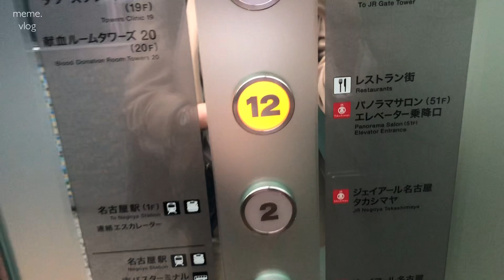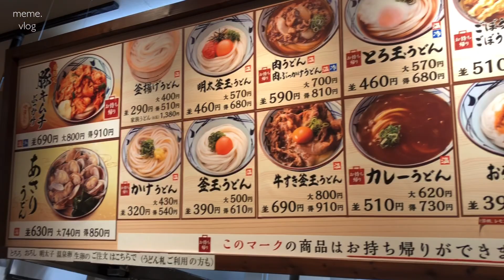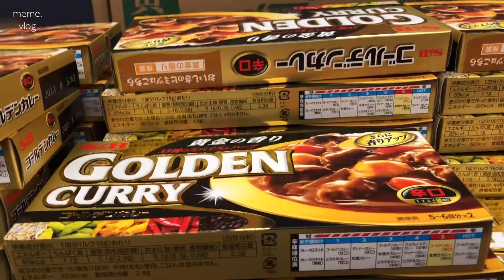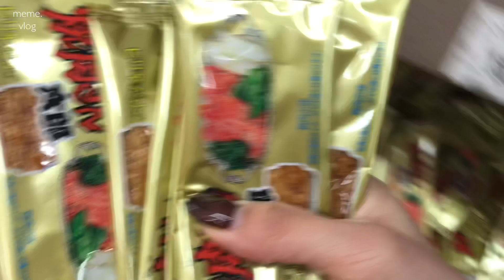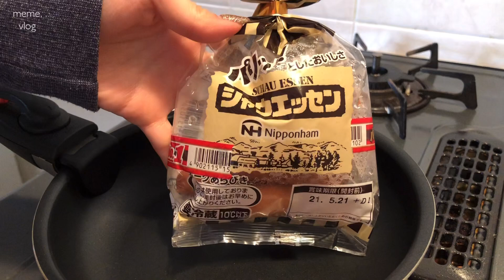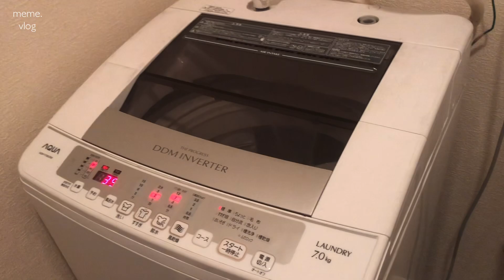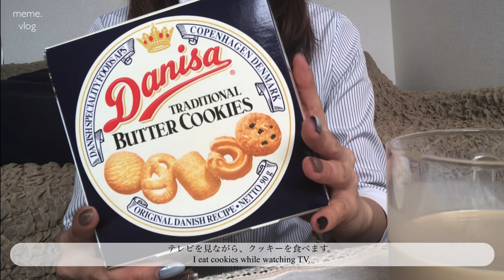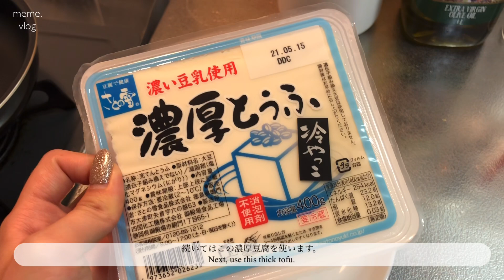〔vlog〕事務職OLの平凡な毎日｜在宅勤務(テレワーク)が始まりました｜社会人OLの日常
今日は久しぶりの平日vlogです。

今週から再び在宅勤務が始まりました。

在宅勤務をずっとしてると、
どうしても運動不足になりがちです…

もうすぐ夏もやってくるので、
しっかり運動もしないといけないなと
思いながら在宅勤務しております🤭
(まだあまり運動は出来てませんが…笑)

まだまだ大変な日々が続きますが、
少しでもこの動画を見て、